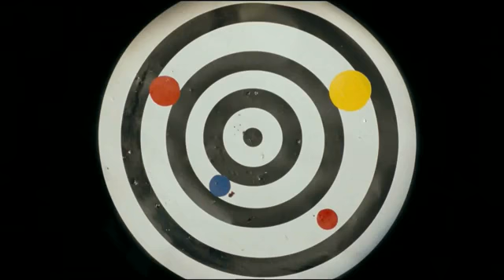El Cazador - trailer español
Hace poco que Ali salió de la cárcel, por eso está intentando aprovechar al máximo su regreso y pasar el mayor tiempo posible con su esposa Sara y su pequeña hija, a pesar de trabajar por la noche. También busca tiempo para escapar del estrés de la vida urbana y practicar la caza, su pasatiempo favorito, en un bosque al norte de la ciudad.

Pero todo empieza a desmoronarse cuando Sara es accidentalmente asesinada durante un tiroteo entre la policía y unos manifestantes. Además, su hija ha desaparecido y, después de una experiencia frustrante en la comisaría de policía, decide buscarla por si mismo; pero esta búsqueda acaba muy mal y lo empuja al borde del precipicio. Así que, en plena luz del día y observando las transitadas autopistas que rodean la ciudad, Ali, al azar, dispara y mata a dos policías. Después de una trepidante persecución en coche, Ali se esconde en el bosque, donde la situación se complica hasta un punto en que será muy difícil definir quien es el cazador y quien es el cazado...